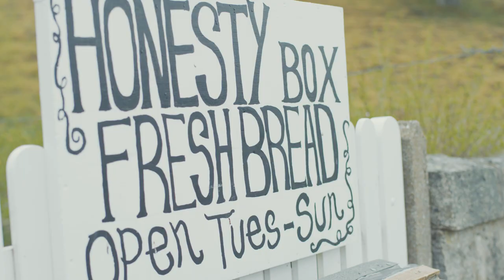SnowRoads: The Baker | 90 Miles of Artisan Baking | The Highland Bakehouse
Artisan Bakery, Package free Shop selling Local produce and Café based in Crathie in Royal Deeside

Discover the heart of the Cairngorms National Park.
Explore the 90 miles of the SnowRoads to discover wild landscapes and uncover the tales and hidden treasures of this untouched area.
“Mystical scenery, historical attractions and cosy places to warm up along the way. In short, it’s a place to dream.”

Discover dramatic landscapes, carved by granite and ice, as the SnowRoads wind from the picturesque market town of Blairgowrie through to the highland village of Grantown-on-Spey. Enjoy something new at every turn as you traverse the highest public roads in Britain and spot a curious glimpse of snow on the hill tops almost all year round.

To find out more about the Cairngorms National Park visit our